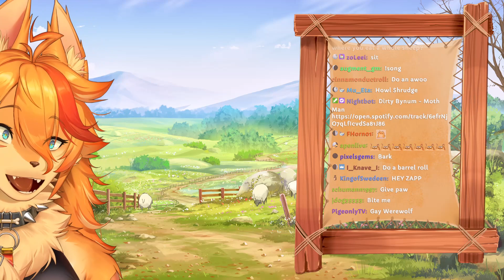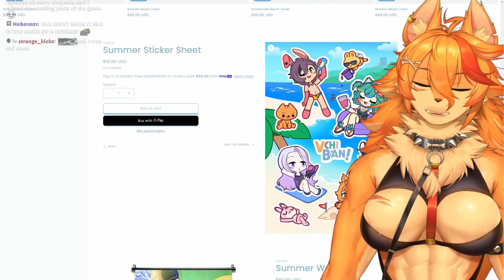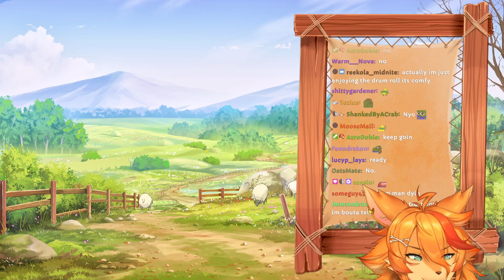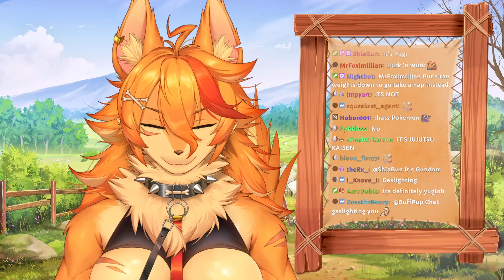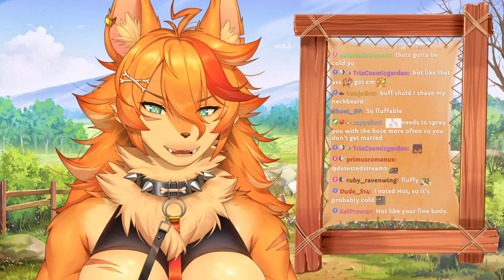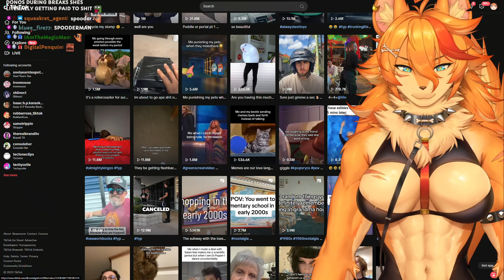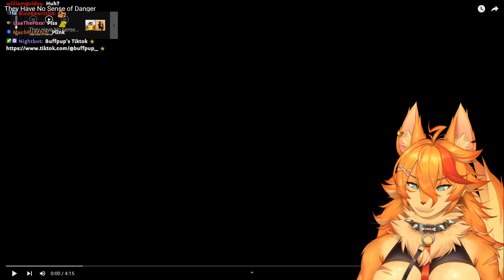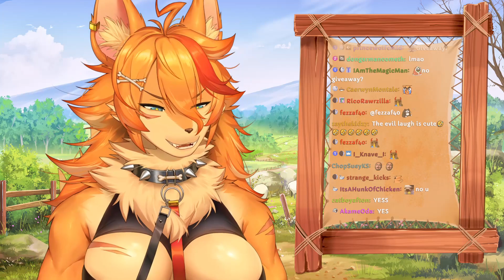FURRY FRIDAY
0:00:00 Intro
0:12:01 Just Chatting

Streamed and recorded live on 8/18/23